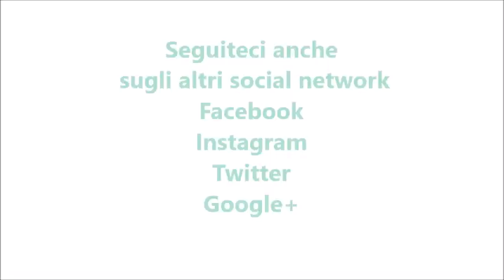Bavarese alle nocciole bimby per TM5 e TM31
Ingredienti:

400 g di panna fresca
10 g di zucchero a velo
150 g di zucchero semolato
150 g di latte
4 tuorli
12 g di colla di pesce in fogli
10 g di fecola di patate
150 g di pasta di nocciole